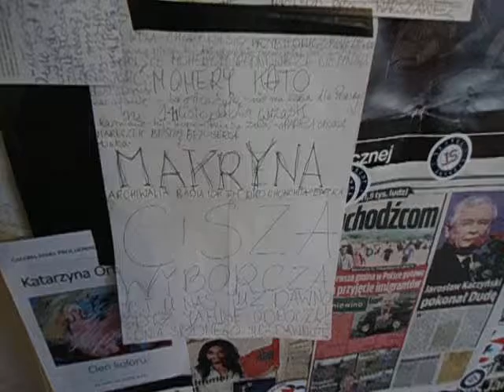DAMY RADĘ,GDY MAZUR ZA DORADZANIE NA STRONĘ PEPICZKÓW PRZEPĘDZIMY I PO LICHWIE!!!